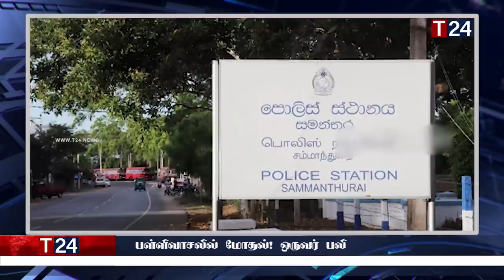காலை நேர பிரதான செய்திகள் 08.04.2023 | Today Sri Lanka Tamil News | T24.News - Main Tamil News.